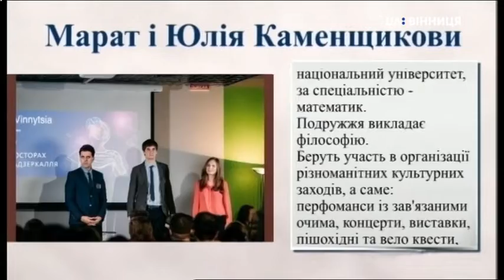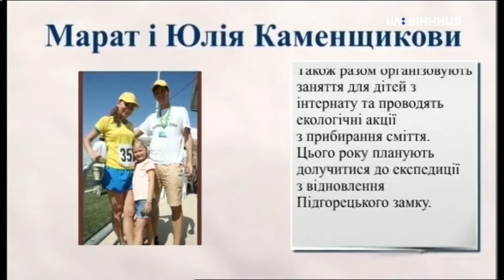Гості НД Марат і Юлія Каменщикові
Марат і Юлія Каменщикові ГО “Новий Акрополь”, говорили про культурний проєкт “Ренесанс”.